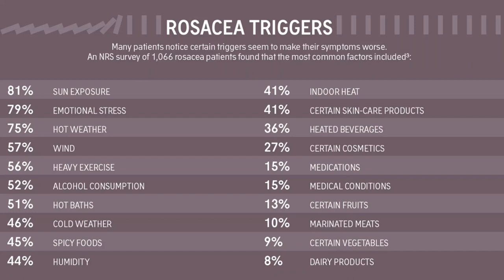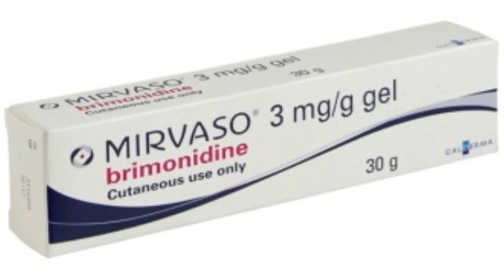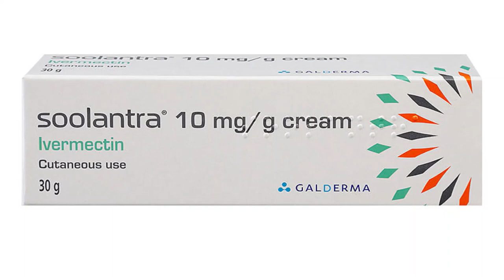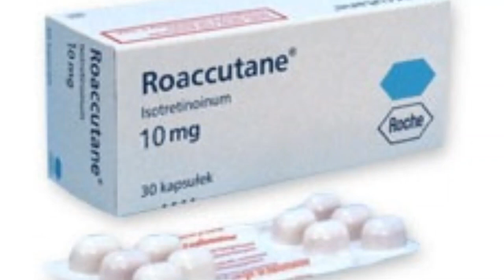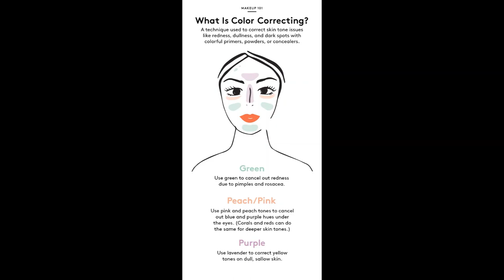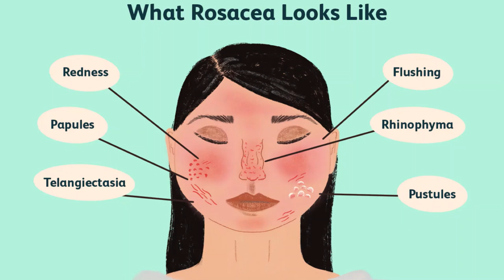Rosacea Urdu video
Rosacea is a common skin condition that causes redness and visible blood vessels in your face. It may also produce small, red, pus-filled bumps. These signs and symptoms may flare up for weeks to months and then go away for a while. It is a chronic, inflammatory skin condition that most often affects the face. Rosacea worsens with time if left untreated. It is often mistaken for acne, eczema, or a skin allergy. Rosacea appears to be more common among fair-skinned people.